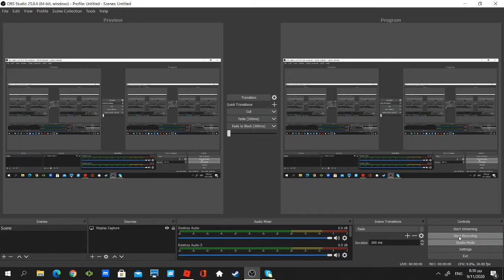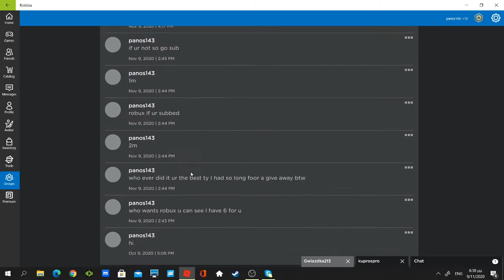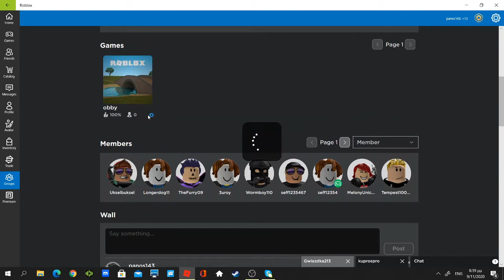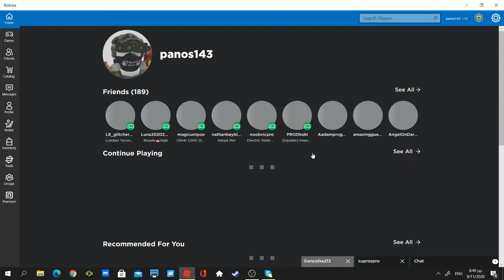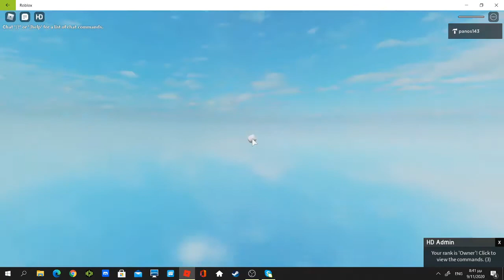i cant beat my own game btw 4 robux give away on my group gaming with panos143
dam I make hard obbys.